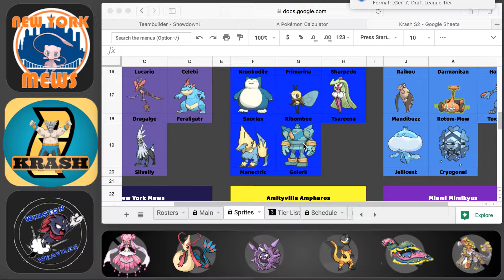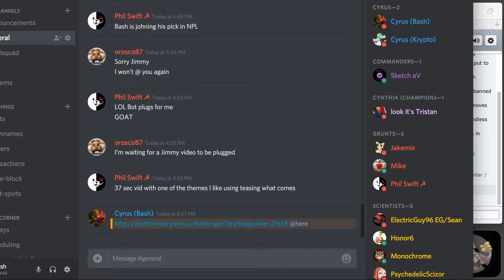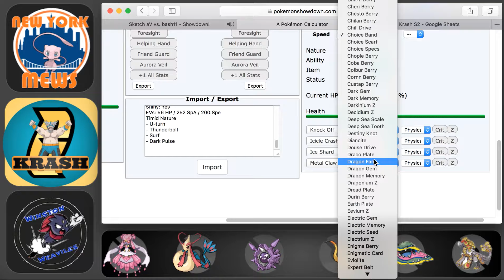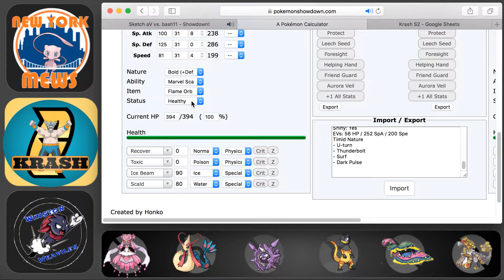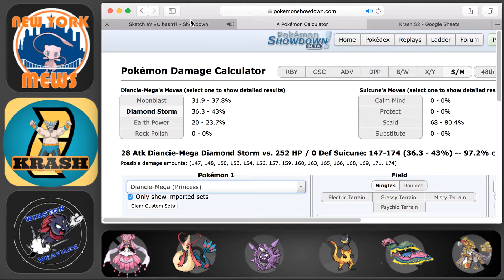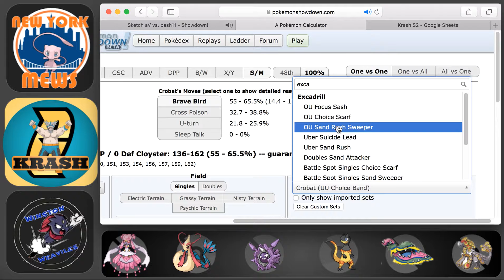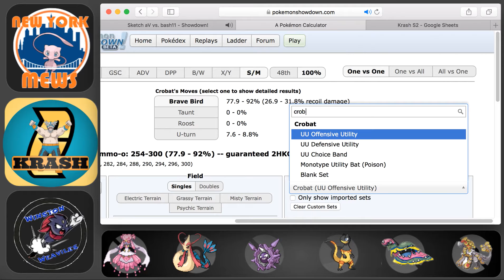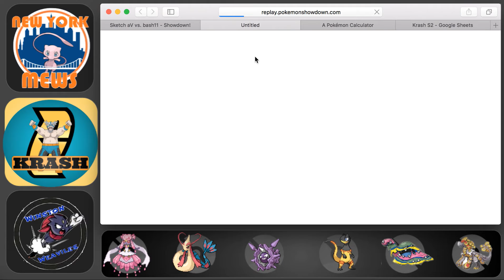TERMINATING THE COMPETITION!! Krash S2W1 Against Sketch aV and the Winston Weaviles